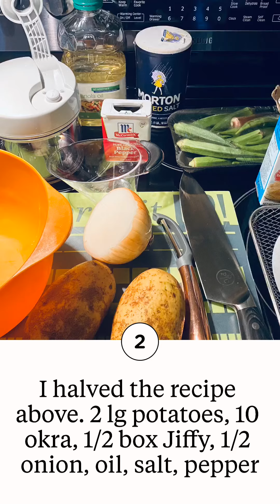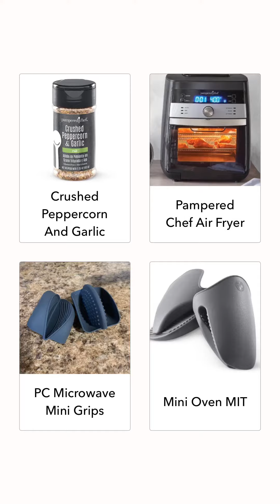Fried Okra-Potato-Onion Dish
Air Fried vs Skillet Fried